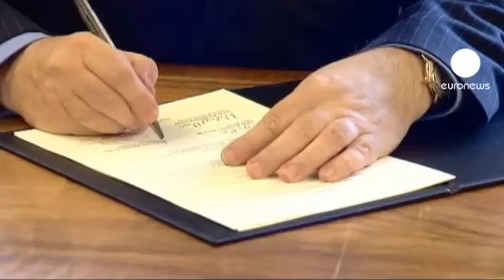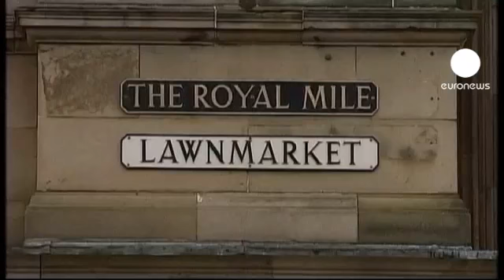Reino Unido- Escócia vai referendar a independência em 2014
Publicado em 15/10/2012 por euronewspt
A Escócia vai realizar um referendo sobre a independência em 2014. O acordo foi assinado esta segunda-feira em Edimburgo pelo chefe do governo escocês, o nacionalista Alex Salmond, e pelo primeiro-ministro britânico, David Cameron. As negociações duraram meses. O referendo vai ter uma única pergunta.

"Vamos acabar com a incerteza, a posição da Escócia vai ser clara: ou dentro do Reino Unido, como eu espero, ou fora do Reino Unido. Uma simples e única pergunta, o que para mim era fundamental" - esclarece David Cameron.

O atual desempenho da economia britânica pode ser útil às ambições independentistas.

"Se eu acredito que a independência pode ganhar esta campanha? Claro que sim. E eu acredito que pode ganhar se estabelecer uma visão positiva para um futuro melhor para o nosso país tanto económica como socialmente, o que é crucial. É esta visão de uma sociedade próspera e solidária, de uma sociedade confiante e em progresso na Escócia que vai ganhar o referendo" - defende Alex Salmond.

A Escócia e a Inglaterra partilham o mesmo monarca há cerca de 400 anos e nos últimos três séculos a vida do país foi decidida no parlamento de Londres. Há treze anos foi eleita uma assembleia regional pela primeira vez. De acordo com as sondagens, 30 a 40 por cento dos escoceses desejam a independência.